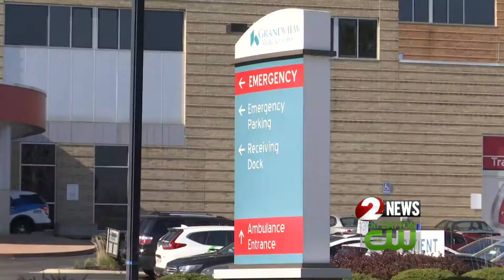Mayor stresses community support after Dayton detective shot